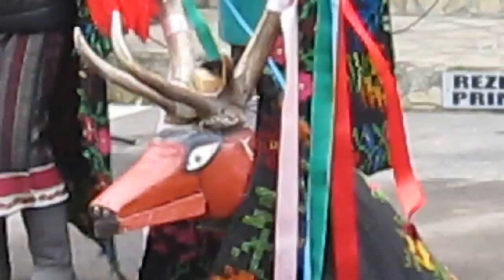Cerbii, 2014, Flamanzi.ro